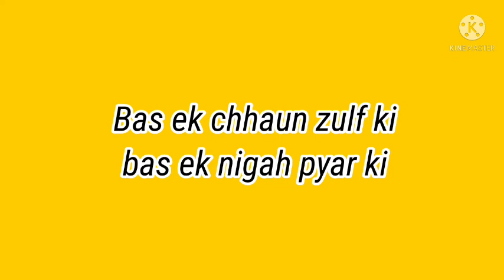pukarta chala hu main Hindi song